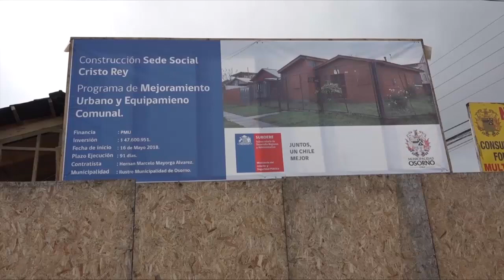Alcalde Bertin constató avance de construcción de sede social de club Adulto Mayor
Un avance sobre el 33% lleva la construcción de la nueva sede del Club Adulto Mayor “Cristo Rey”, de población Schilling, tal como constato el alcalde Jaime bertin, que realizo una visita inspectiva a esta obra.